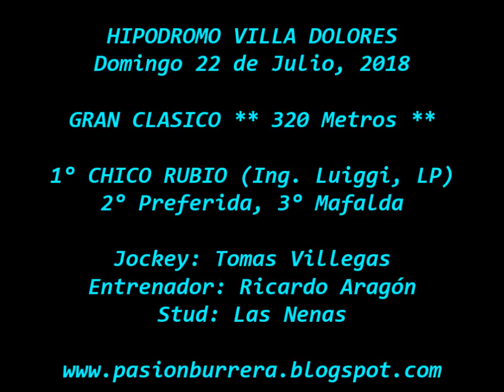Chico Rubio, Villa Dolores (22-07-18)